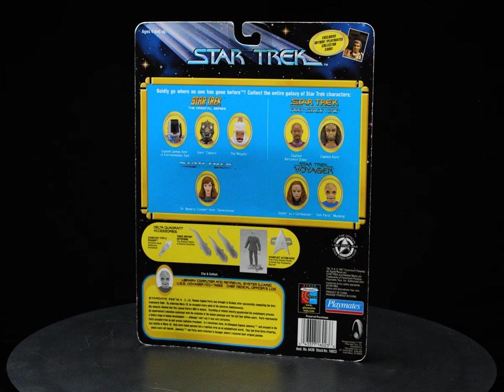Would travel faster than Warp 10, mutate into a creature to be with you, happy Valentine's Day!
Would travel faster than Warp 10 and mutate into a salamander-like creature to be with you, happy Valentine's Day!